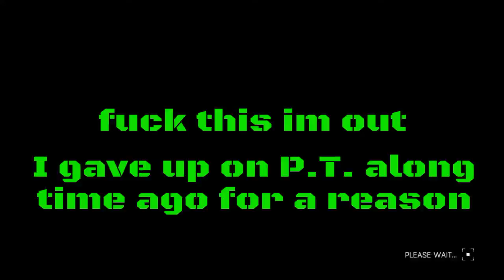Dying light P.T. , Gta golf Tour ,Arnold impression